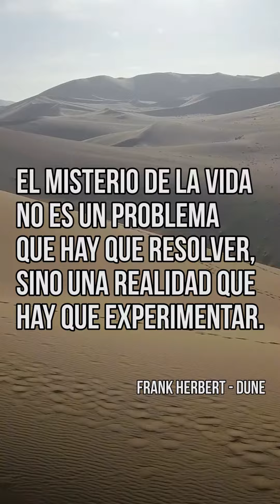A homage to love & community: Cheers to the SF&F big family!